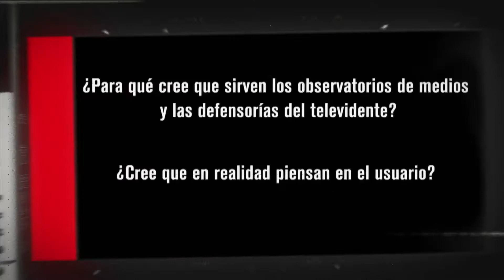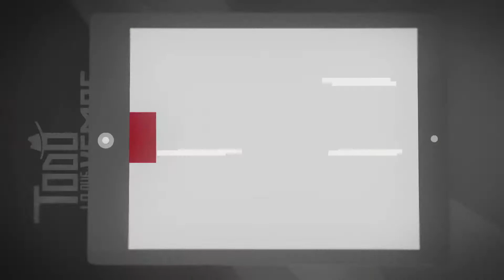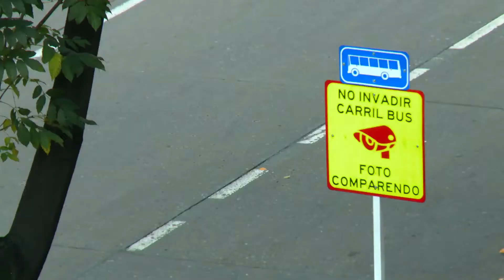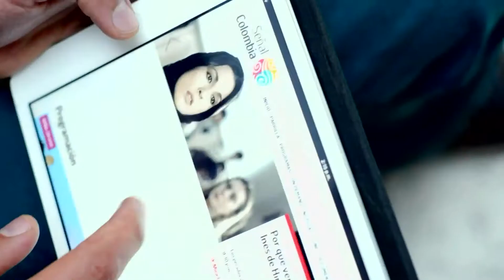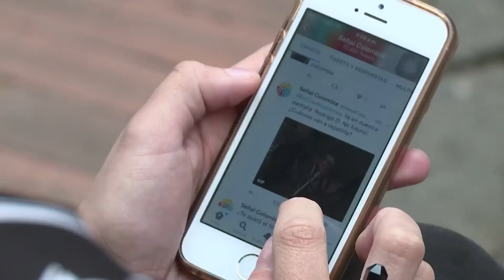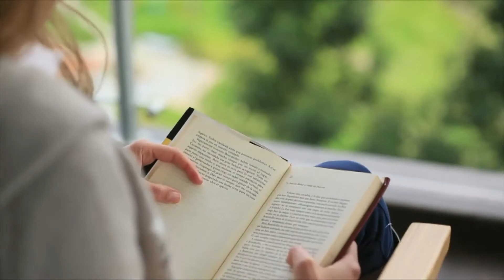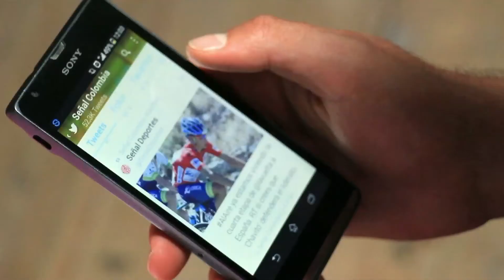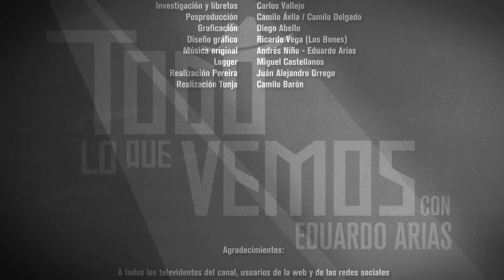Todo lo que vemos - 417 - Capítulo completo - Sábado 5 de agosto